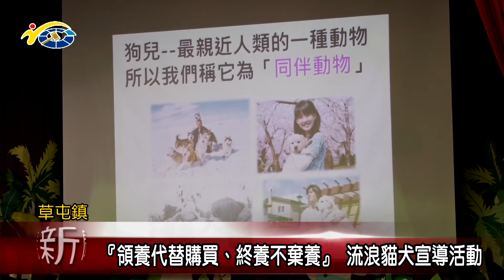20190701 民議新聞 『領養代替購買、終養不棄養』 流浪貓犬宣導活動(縣議員 唐曉棻)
全台各地走到哪都能夠看見流浪貓犬，而為了讓學生們能夠更深刻了解，『終養不棄養』的觀念，草屯鎮僑光國小就辦理一場互動式的生命教育課程，目的是希望能夠教導學生們，不該因一時喜愛就飼養，要評估家庭環境，若是飼養就該照顧一輩子，不能隨便丟棄。